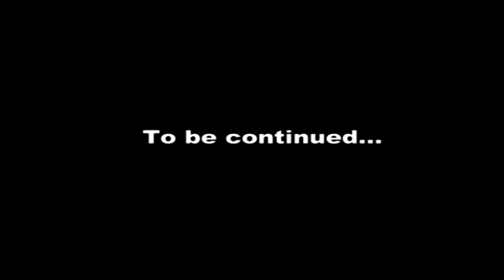bomba Natale 2007 -Sparagonà